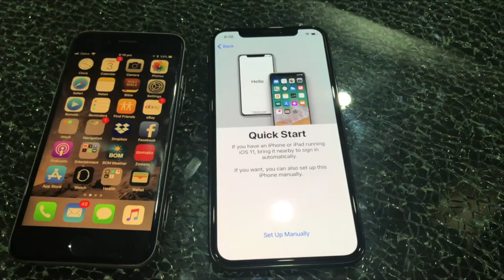IT Infrastructure Manager vs IT Operations Manager [What's the Difference?]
The IT Manager role can be so vast. There are various responsibilities that an IT manager takes on, but there also various IT Manager types. Let's look at these.
🎓🎓 Wanna learn more? Check my course